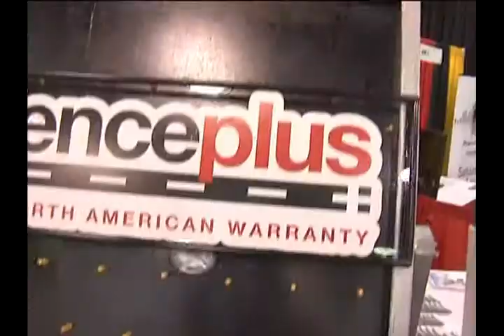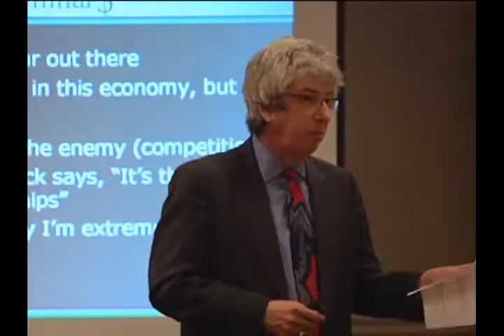Auto Value/Bumper to Bumper 2009 Convention Highlights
Highlights from the Auto Value / Bumper to Bumper Training Convention held in Nashville at the Gaylord Opryland Hotel in March 2009. Over 1800 attendees participates in this four-day event.